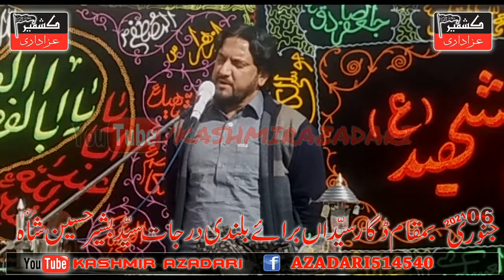iqbal shah 6 january 2021 dagar syedan Merged 2